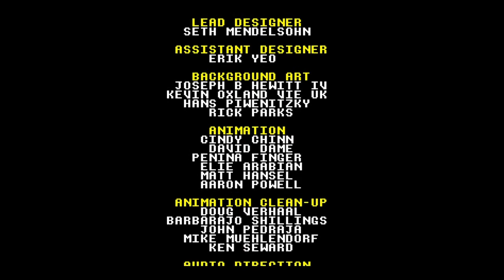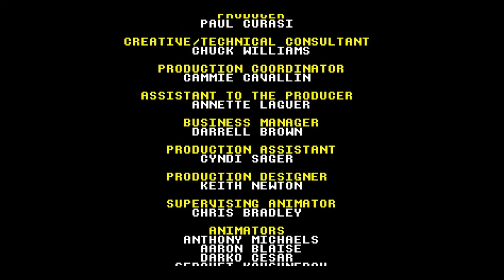Le Roi Lion Longplay (1 Up)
Lion King SEGA Mega Drive & Genesis.
Longplay, Full Game, walkthrough. No Death.

Tu trouveras quelques astuces dans la vidéo ou la solution complète du jeu. 😀
00:00 Opening
00:22 The Pridelands
02:22 Bonus Stage 1
03:05 Roar at Monkeys
05:50 The Elephant Graveyard
08:48 Bonus Stage 2
09:34 The Stampede
10:53 Simba's Exile
12:23 Hakuna Matata
14:37 Stage Bonus 3
15:22 Simba's Destiny
18:55 Bonus Stage 4
19:21 Be Prepared
23:45 Simba's Return
25:58 Pride Rock
28:28 Ending
29:56 Credits